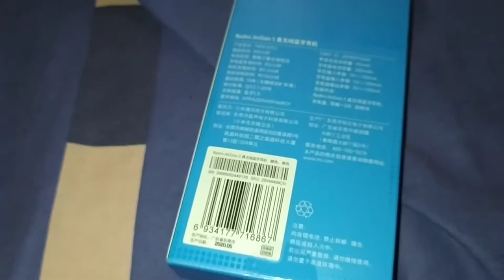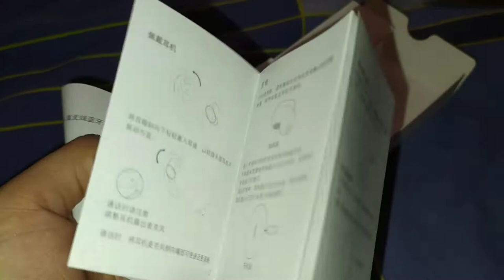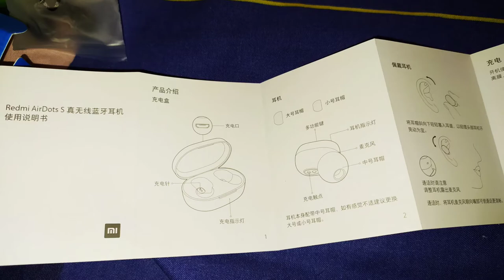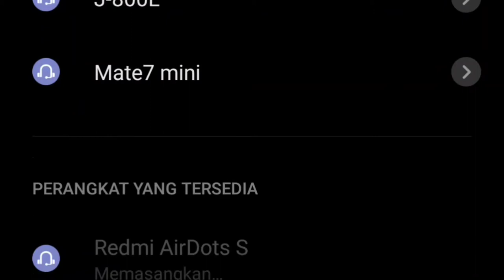REVIEW XIAOMI AIRDOTS S, KUALITAS SELANGIT HARGA CUMA 200RIBUAN